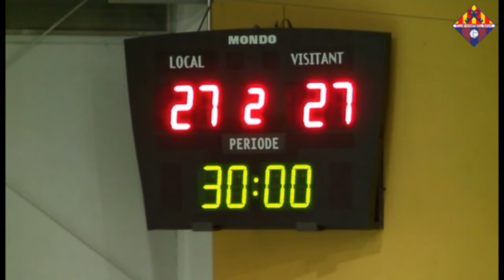Gavà_27-27_La_Roca_Senior_Femenino_Lliga_Catalana_23-02-2013_Resumen